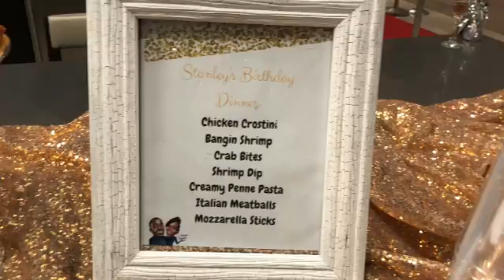Surprise Birthday Party